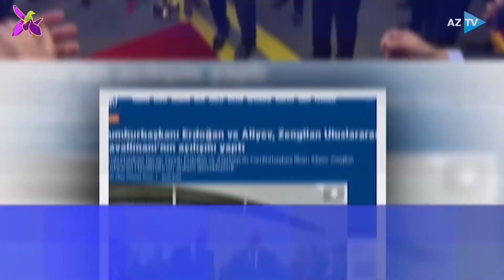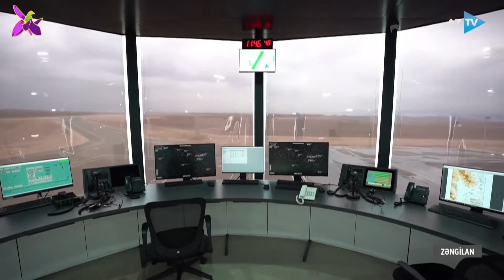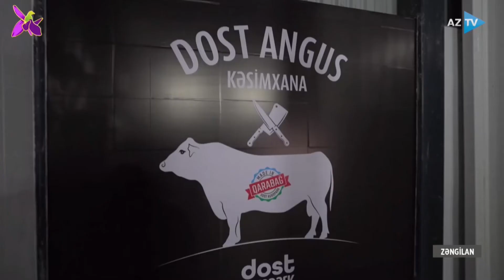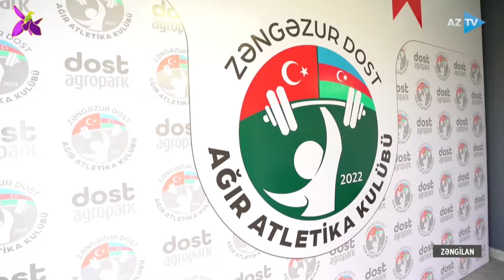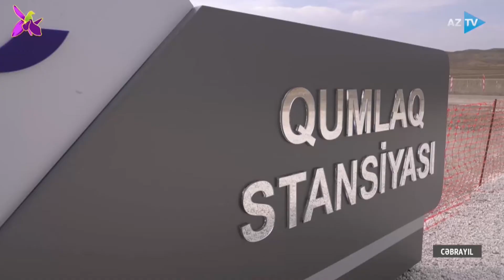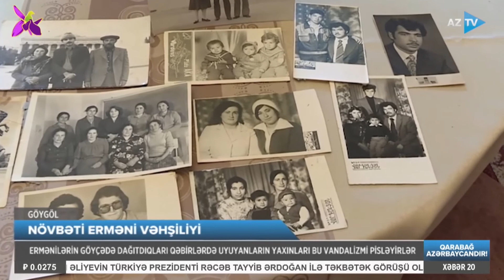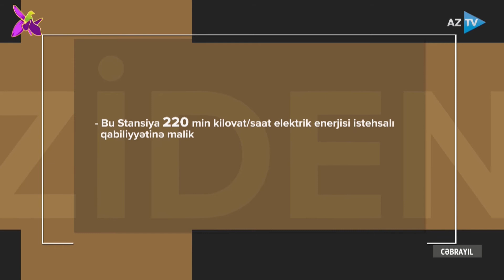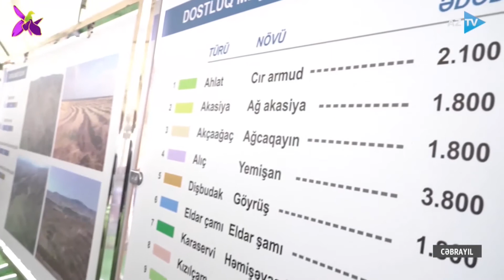Samirə Mustafayeva ilə "AZTV Xəbər" (20:00) | 20.10.2022